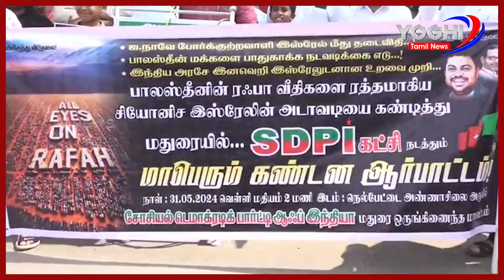இஸ்ரேலின் அடாவடியைக் கண்டித்து SDPI ஆர்ப்பாட்டம் | Madurai | Is SDPI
இஸ்ரேலின் அடாவடியைக் கண்டித்து SDPI ஆர்ப்பாட்டம் | Madurao SDPI  | Yoghi Tamil News

Yoghi News Tamil Live is a 24x7 streaming Tamil Live News Channel Operated at No 1 Tollgate, Trichy. Yoghi News Tamil Live brings you all the updated Latest News and Breaking News all around Tamil Nadu, also connects you with International News, Cinema News, and Sports News, etc. Yoghi News Tamil Live brings you unbiased News with exact information and stands for people